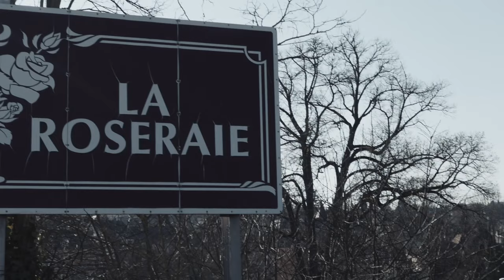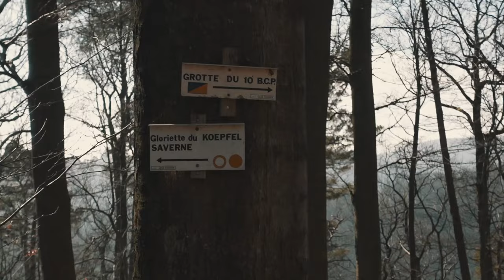#2 SPOT DE TRAIL : SAVERNE (Alsace - Bas-Rhin)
Nouveau Spot de Trail. Je vous emmène découvrir les alentours de :
🌳  SAVERNE 🌳
Un lieu historique et magique !